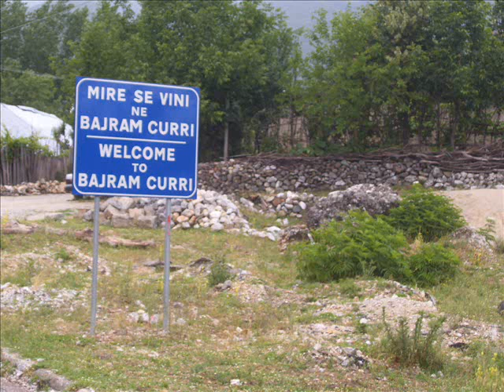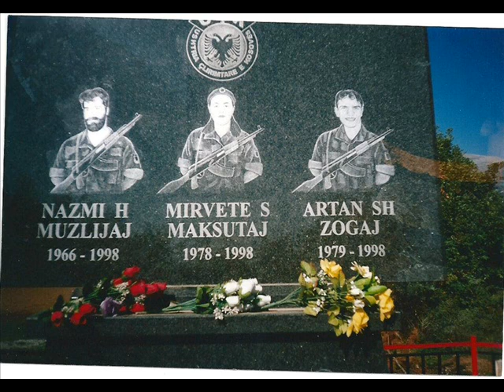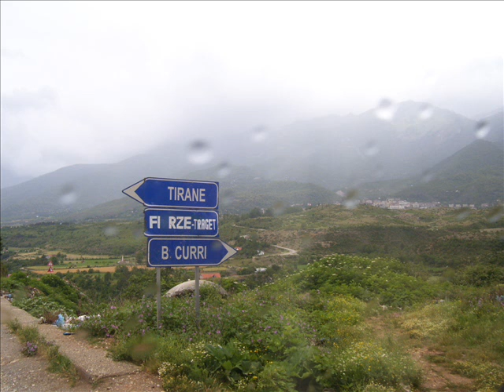Ismet Demaj-deshmorit- Nazmi Muzlisë.wmv